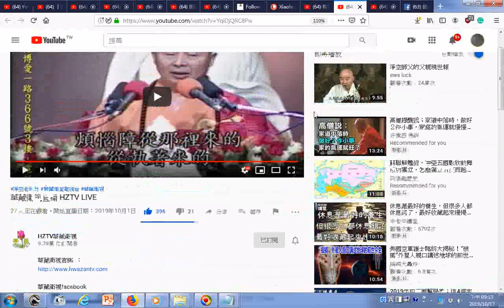瀏覽華藏衛視直播 HZTV LIVE20191001播放中年淨空法師講經影片